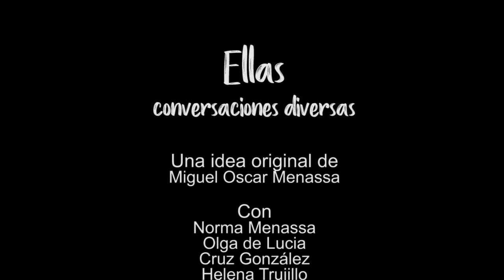12 ELLAS, CONVERSACIONES DIVERSAS: LAS PUTAS